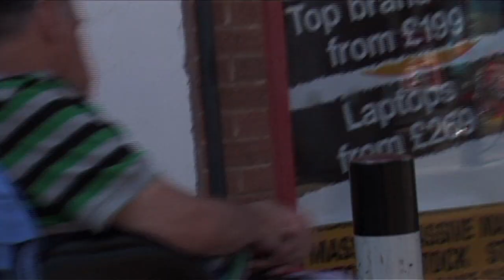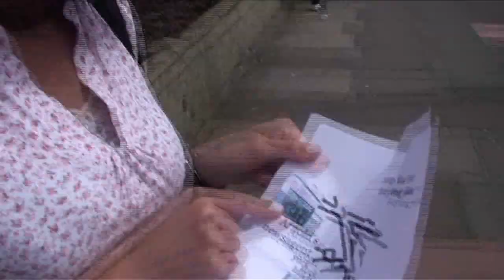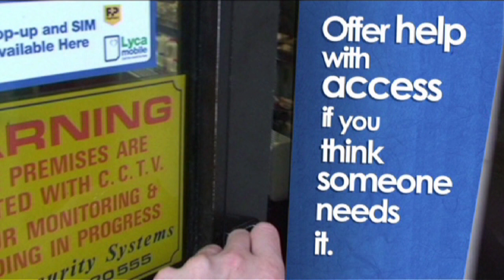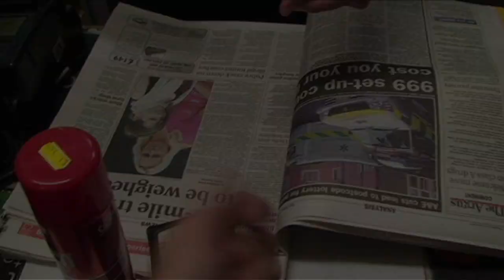Thumbs Up! -- How to offer good support to people with learning disabilities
This film looks at ten simple steps to improving customer, and was made for the Thumbs Up scheme. This free scheme supports services in Brighton & Hove to provide excellent customer service.